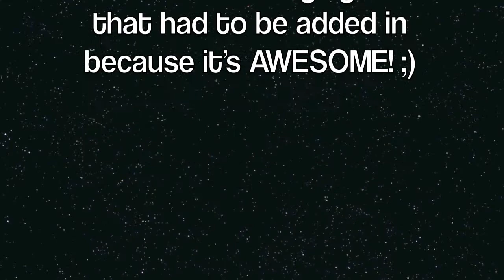Ultimate Relationship Song (Mash Up)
So, we decided to sing a song! I though it would be cool to do a mash up, and Grace was all gung-ho thankfully :)

First Ending song: Drivin' Steady {Bang Camaro}
Ending Song: What I've Done {Linkin Park}